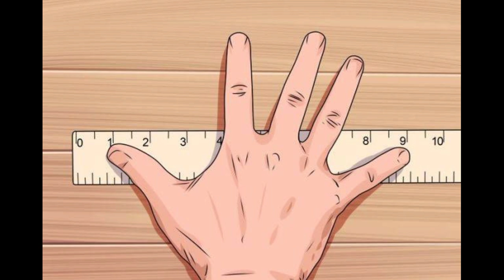Total Information About Pomeranian And Indian Spitz In Telugu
If Any One Having Doubts You Can Message Me In Instagram